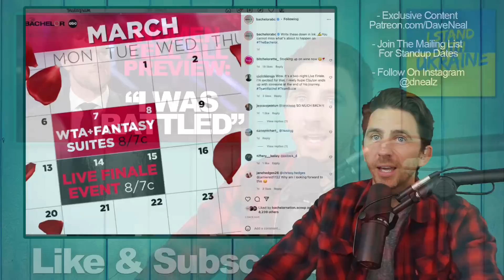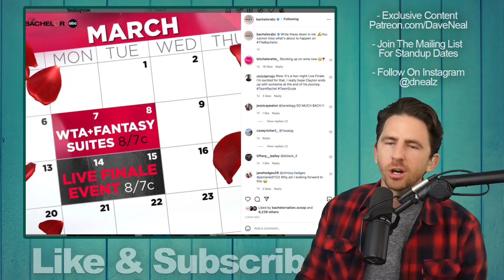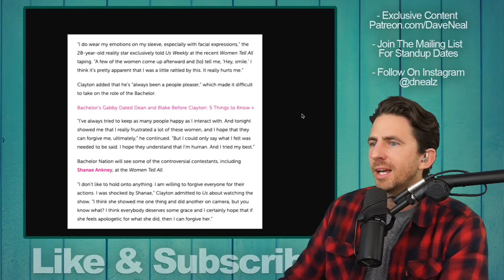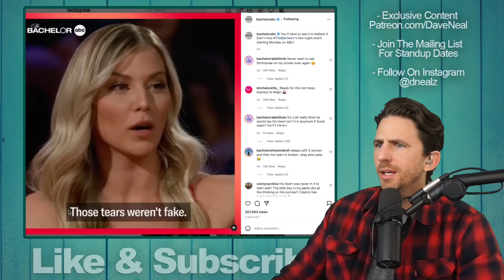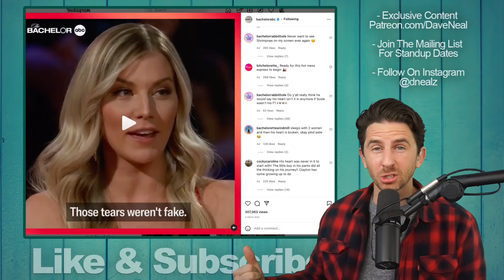Bachelor 'Women Tell All' Preview - Clayton Prepares To Get Ripped Apart